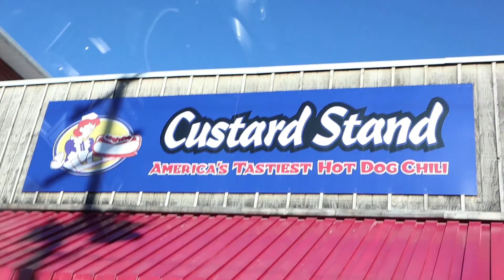WEBSTER MILK MUSIC?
this weekend, ooooooooh we escaped

Doing Fine - Zach Bryan

Condemned - Zach Bryan